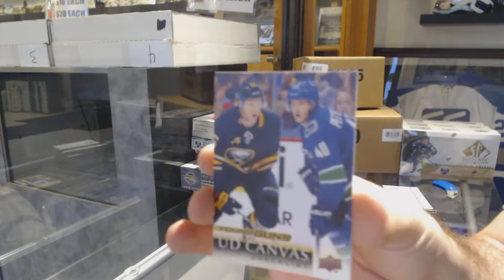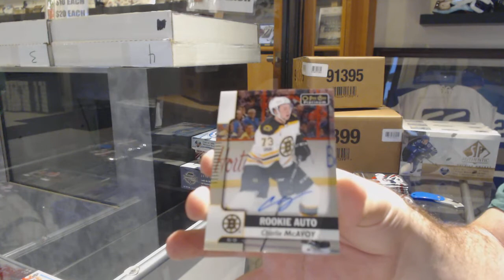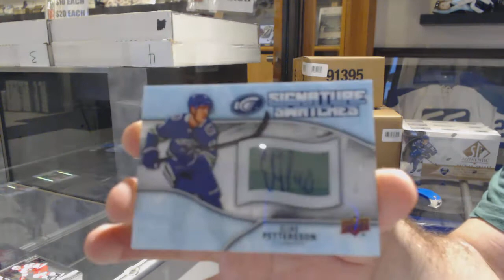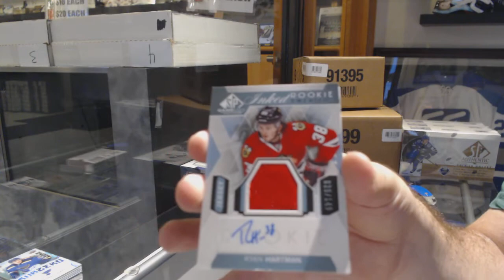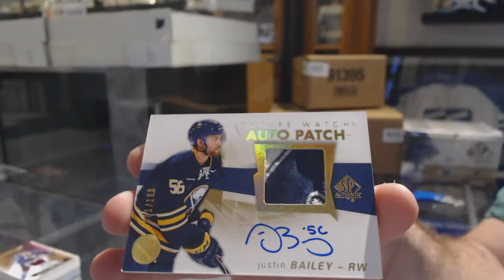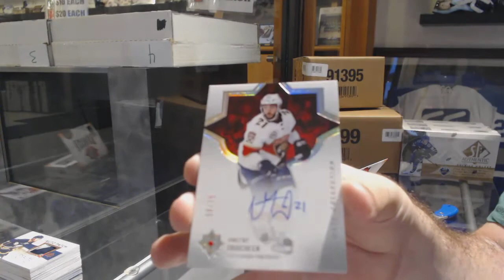Hockey Double Up 6 Box Break With Ultimate, SP Authentic, Ice - C&C GB #10,062